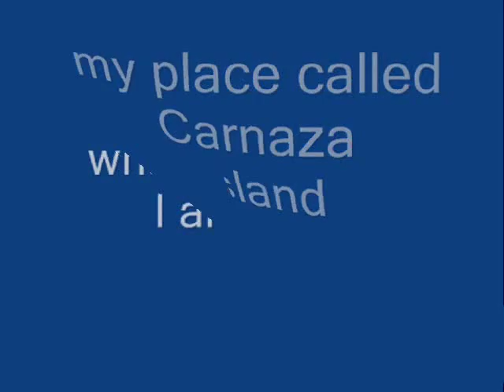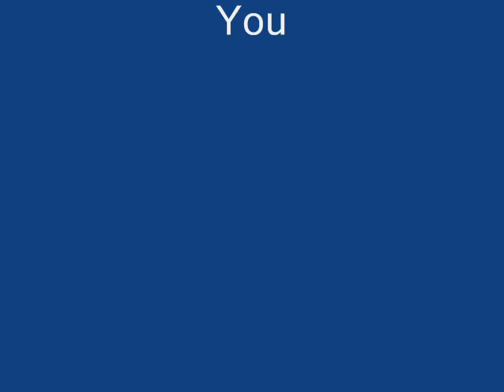i am proud of being islander...